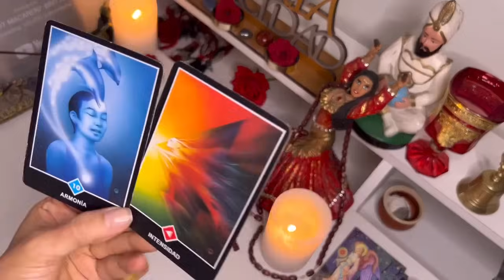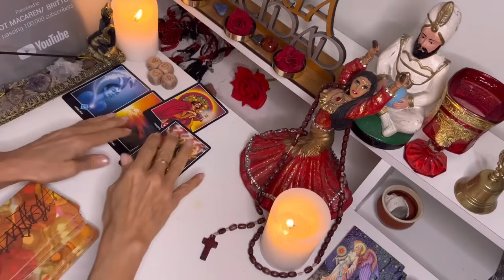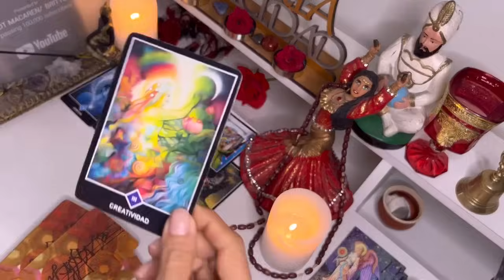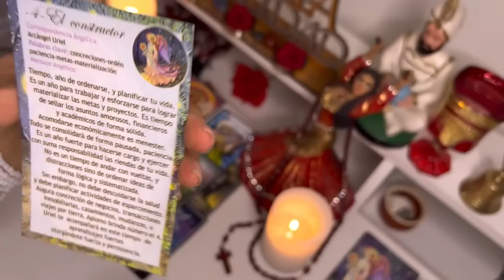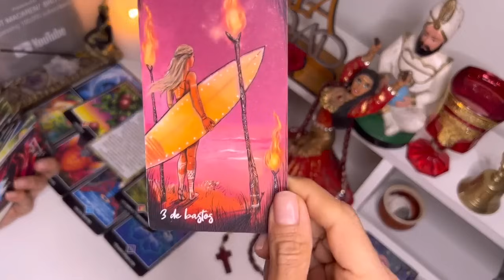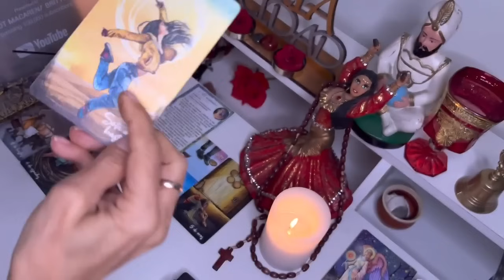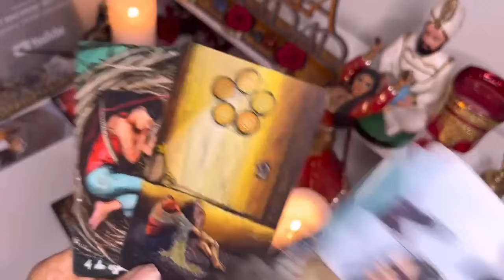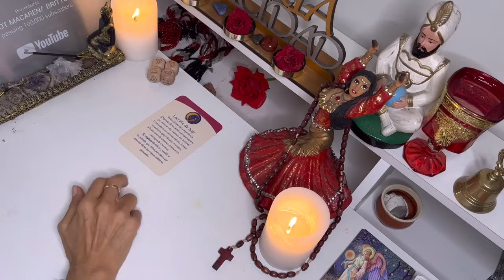Aries 💃SE VAN DE ESPALDAS! TE QUERÍA ENGAÑAR Y SE QUEDÓ CON LAS GANAS//VAS A FESTEJAR EN DÍAS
Macarena